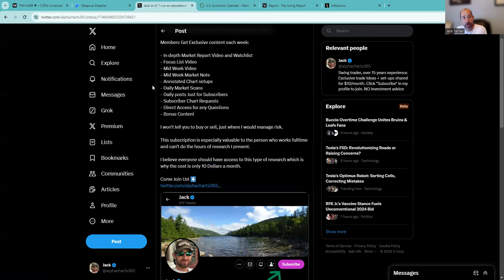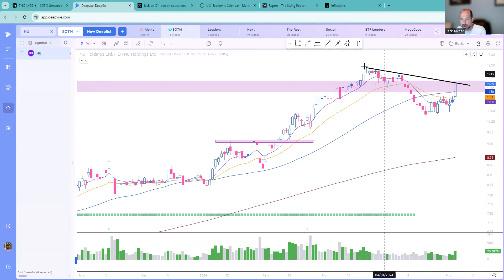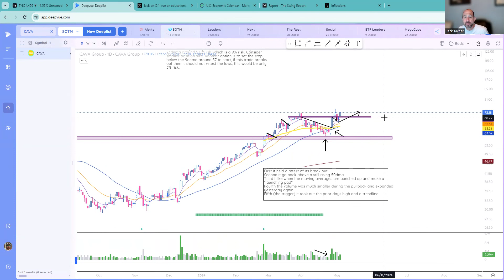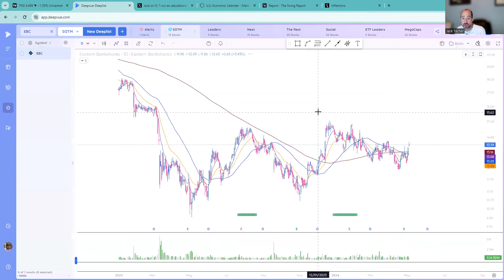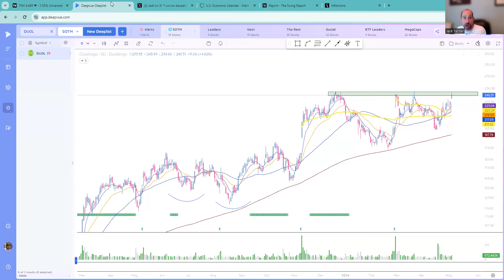Stocks to Watch for May 5th 2024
There are no certainties in the stock market. These names have shown good relative strength and accumulation volume . This may give good risk/reward entries on some of the best names. Some of these charts still need to confirm their price action. This video is my watchlist. Most of these names are at or near all time highs or multi year highs. Many of these have IPO'd in the last few years and still have a growth story ahead of them. Know your time frame and risk tolerance. Know your earnings dates! I go through these quickly so grab a pencil and paper and jot down the names that look interesting to you and then make the trade your own. Good Luck!

Trading and investing involve inherent risks, and individuals may incur losses. It is crucial that individuals perform their own due diligence and assess the suitability of any trade or investment based on their own financial situation, risk tolerance, and investment objectives.

They are not actual recommendations to buy, sell, or hold any specific securities. The decision to engage in any trading activity is solely the responsibility of the individual, and they should consult with their own broker or financial advisor before making any investment decisions.

Alphacharts LLC does not guarantee the accuracy, completeness, or reliability of the information provided, and shall not be held liable for any errors, omissions, or losses resulting from the use of this information.

By accessing and using our content, you agree to indemnify and hold harmless Alphacharts LLC, its affiliates, employees, and agents from any and all claims, losses, damages, liabilities, costs, and expenses, including legal fees, arising from or related to your use of our services or reliance on the information provided.